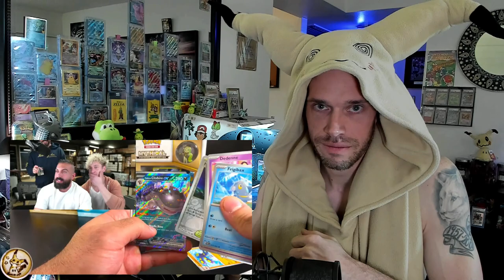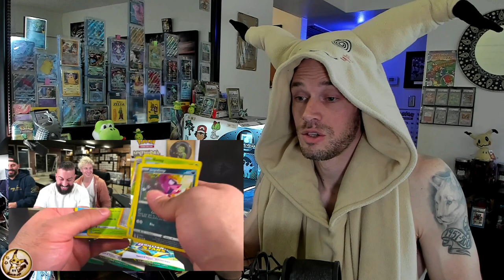The 3 KINGS of Pokémon TCG & How They Changed EVERYTHING! - PokeRev, CTR, PokeVault!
✨In this video we take a closer look at 3 friends who over the last 4 years have become the faces of Pokémon TCG content creation on YouTube. I Give you my perspective on where the YouTube Pokémon TCG Community stood 5 years ago vs now, and how things have vastly improved for the better.  I Also lightly discuss LEONHART'S fall from grace in this upload as well as give some backstory to what Pokémon TCG has meant to me personally throughout my life!
Multiple Content Creators are Referenced throughout this upload including;